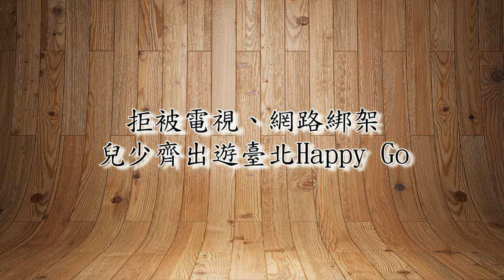拒被電視、網路綁架 兒少齊出遊臺北Happy Go xvid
為瞭解北市兒少休閒活動情形，臺北市政府社會局委由靖娟基金會進行兒少休閒安全調查，結果顯示，北市國中小學生平日最常從事的休閒活動，看電視名列第一、二名；受訪的兒少家長也表示，孩子最常做的休閒活動以看電視居首位(64.5%)，親子更常因看電視的時數長短、內容認知有落差而起衝突。